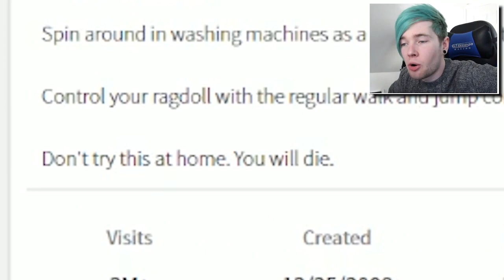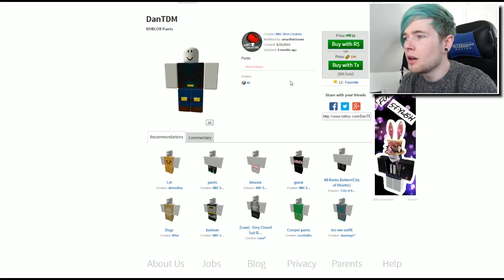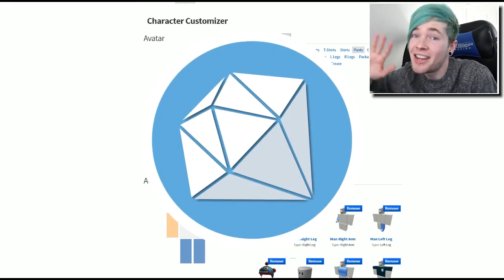The Diamond Minecart DanTDM TDM Minecraft | TRAPPED INSIDE A WASHING MACHINE!! | Roblox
-- Find Me! --

thediamondminecart custom mod adventure,
thediamondminecart minecraft story mode,
thediamondminecart diamond dimensions,
thediamondminecart horror maps,
thediamondminecart mods,
thediamondminecart//dantdm,
thediamondminecart build battle,
thediamondminecart mini games,
thediamondminecart high school,
thediamondminecart asleep,
thediamondminecart adventure maps
dantdm custom mod adventure,
dantdm minecraft,
dantdm build battle,
dantdm mini games,
dantdm minecraft story mode,
dantdm high school,
dantdm horror maps,
dantdm diamond dimensions,
dantdm roblox,
dantdm happy wheels,
dantdm asleep
Some Dantdm Minecraft Mods :
dantdm build battle,
dantdm mods,
dantdm diamond dimensions,
dantdm mini games,
dantdm roblox,
dantdm mod showcase,
dantdm five nights at freddy's,
dantdm sims 4,
dantdm hide and seek,
tdm build battle,
tdm mini games,
tdm minecraft,
tdm diamond dimensions,
tdm five nights at freddy's,
tdm mods,
tdm roblox,
tdm vlogs,
thediamondminecart mods,
thediamondminecart build battle,
thediamondminecart mini games,
thediamondminecart diamond dimensions,
thediamondminecart//dantdm,
thediamondminecart mod showcase,
thediamondminecart channel,
thediamondminecart roblox,
thediamondminecart sims 4,
thediamondminecart // dantdm